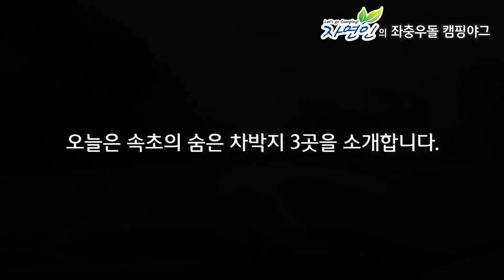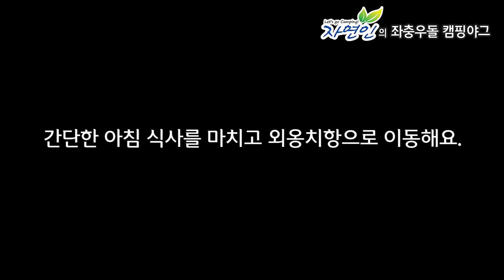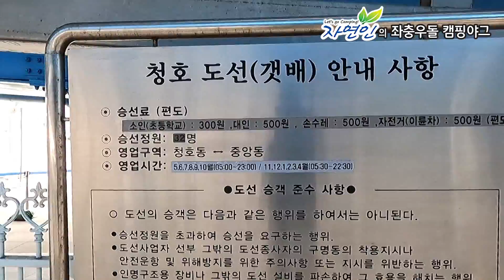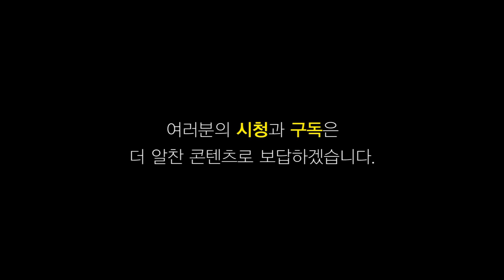캠핑자연인 속초 시크릿차박지 넘버3 소개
속초시 안에 위치한 추천 차박지 3곳을 소개합니다. 화장실 있고 차박이나 특히 스텔스 차박에 좋고 외옹치항만 빼고 일반캠핑도 가능, 낚시, 바다수영이 가능합니다. 아바이마을 앞 간이해수욕장은 갯배를 타고 중앙시장까지 다녀올 수도 있는 가까운 거리입니다. 장박은 비추천, 간단 차박에 제일 좋을 것으로 보입니다.